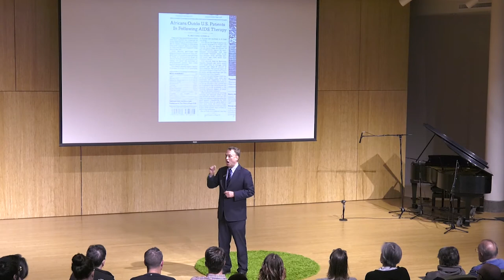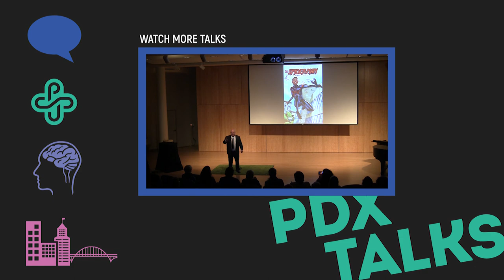David Bangsberg : PDX Talks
The founding dean of the new OHSU-PSU School of Public health started his career wanting to be a brain surgeon. That changed when he began working with patients caught up in public health epidemics such as drug addiction, AIDS and homelessness. His work took him to New York, San Francisco, rural Africa, and back to his hometown of Portland. Recalling the stories of patients he’s treated over the years, Bangsberg urges his students to “solve the impossible one person at a time.”